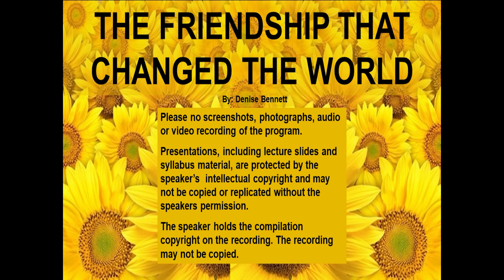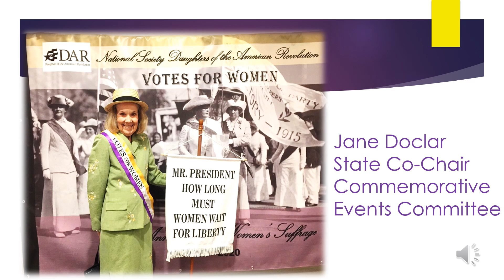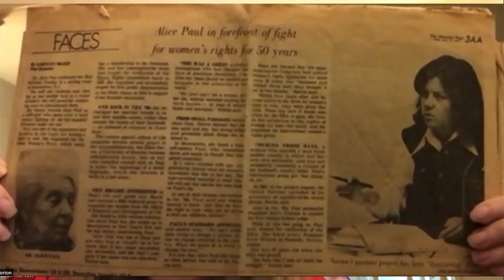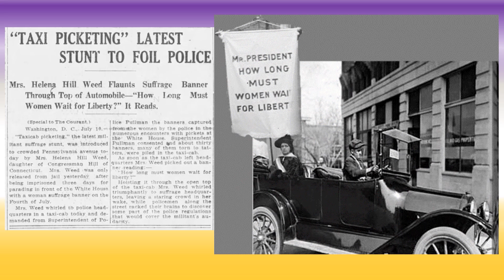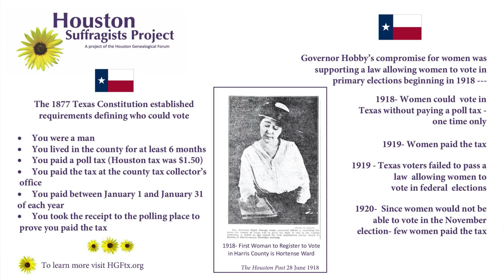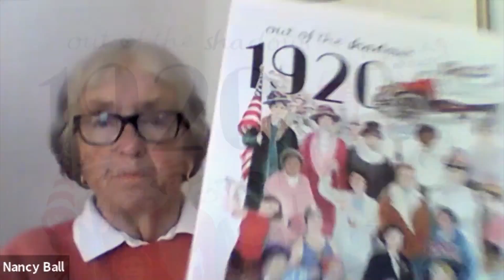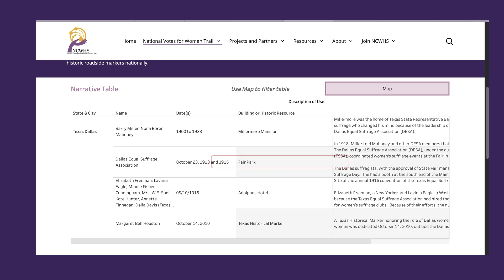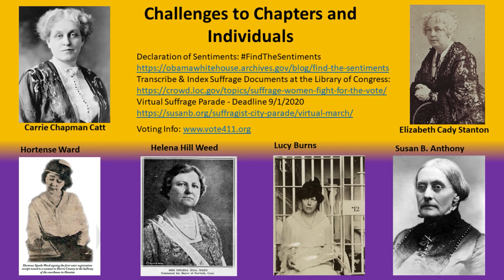Happy Birthday to the 19th Amendment A Celebration of Women's Suffrage, the Right to Vote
Commemorating the passage of the 19th Amendment, hosted by the Captain Molly Corbin Chapter, NSDAR.